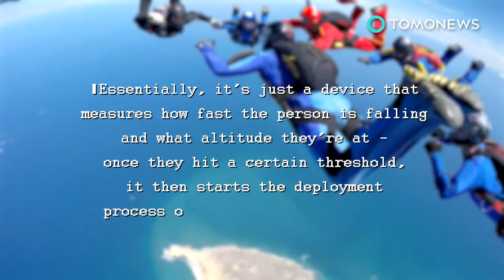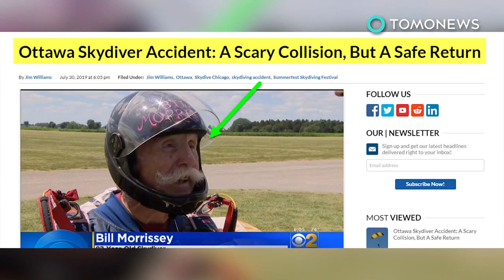Tech saves skydivers life after he was KNOCKED OUT mid-air - TomoNews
OTTAWA, ILLINOIS — Two skydivers jumped from a plane and crashed mid-air at Summerfest Skydiving Festival at the Skydive Chicago resort in Ottawa.